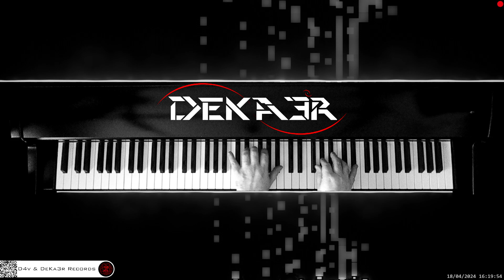🔴 irl 🎹 CODE • Piano Music